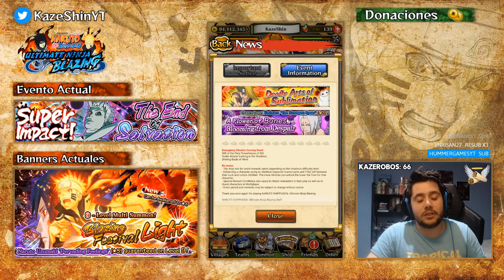POR FIN VIENE EL TERCER HOKAGE LETSGOOOO | MANTENIMIENTO 07/05/19 | Naruto Blazing